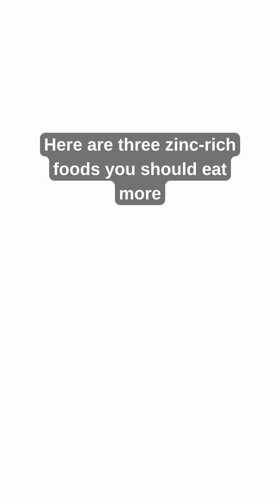How Zinc Boosts Testosterone 💪 + 3 Food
💪 How Zinc Can MASSIVELY Boost Testosterone Levels!
Zinc is one of the most powerful minerals for hormone balance — especially testosterone. In this short video, I’ll explain how zinc supports testosterone production, helps muscle recovery, and improves overall health. Plus, you’ll learn the top 3 zinc-rich foods you should eat more often!

🥩 Beef – builds muscle and supports hormone production
🦪 Oysters – nature’s richest zinc source
🌰 Pumpkin seeds – the best plant-based option

📊 Studies show that men low in zinc can experience up to a 75% drop in testosterone, but with proper intake, levels can bounce back naturally.